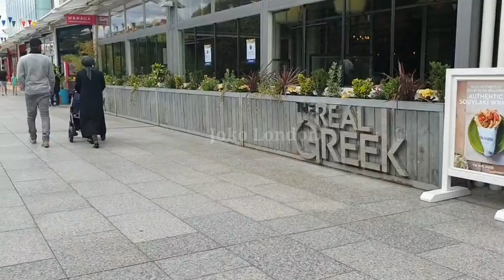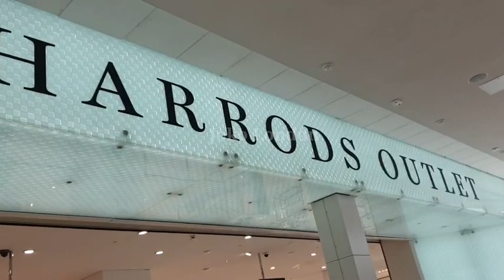Belanja di Mall terbesar di London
Assalamu'alaikum Teman,kita mengunjungi pusat perbelanjaan terbesar di London,namanya "WestField"
Yuk tonton terus video kita gaes.terima kasih